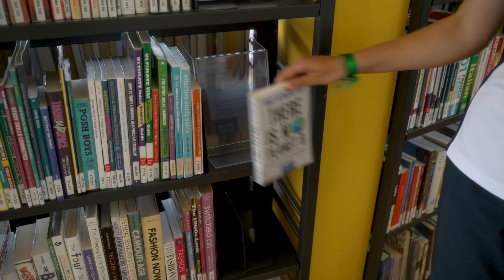Sustainability at Forest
SUSTAINABILITY WEEK starts from the 25-29th September!♻💚

Since last year, our team been working on creating a sustainability action plan to make Forest School a carbon neutral site by 2050.🌳

During this week, we’ll be running multiple different sessions such as; recycle paper shop to sustainable scuba to a schools climate conference and MORE. Keep your eyes peeled for incoming updates!👀